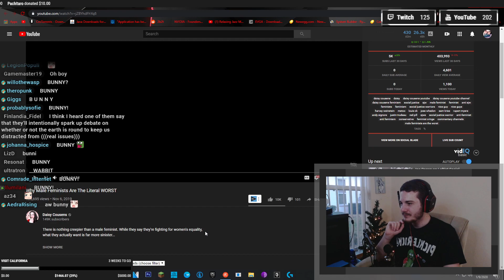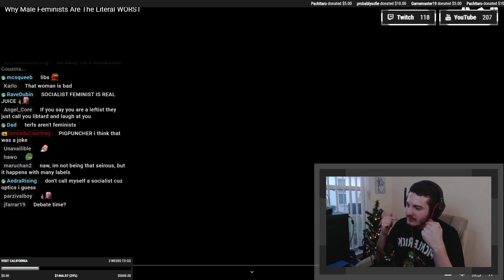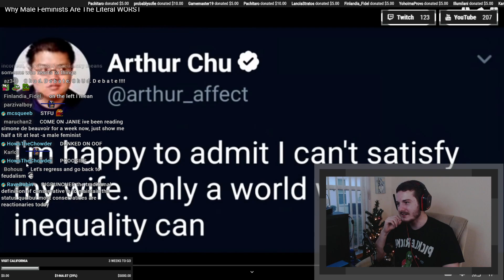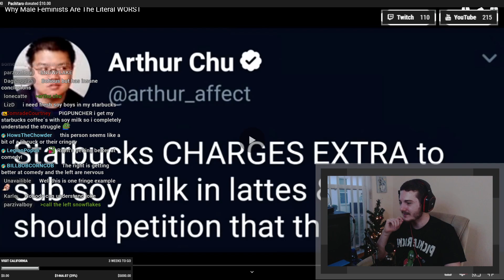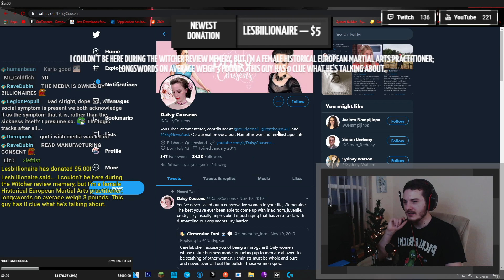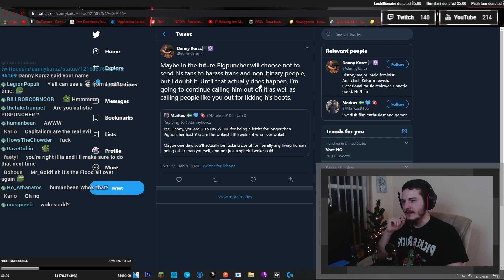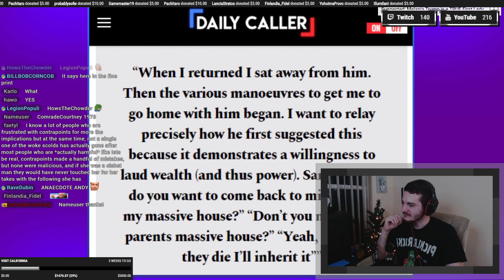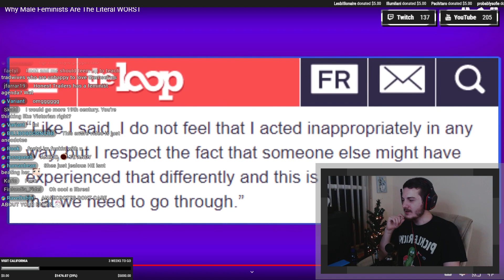1800's TradWife Daisy Cousens Says 'Feminism Bad'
1800's TradWife YouTuber Daisy Cousens Says male Feminists are bad. In this episode of PIGPUNCHER's BreadTube Adventures, I take down this "not like the other girls" anti feminist reactionary fascist content creator.